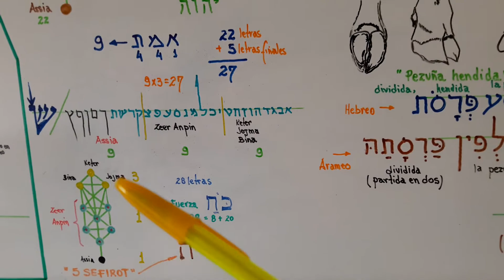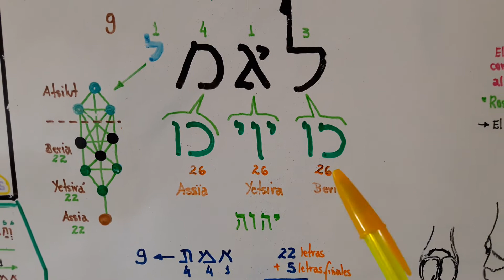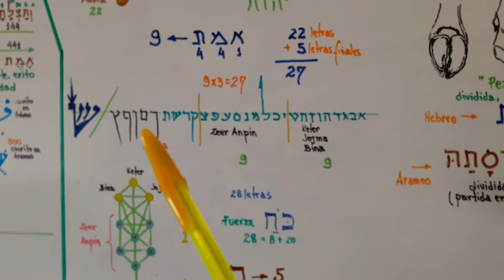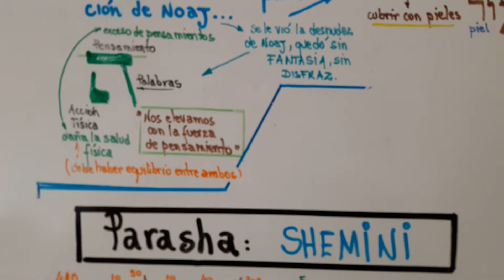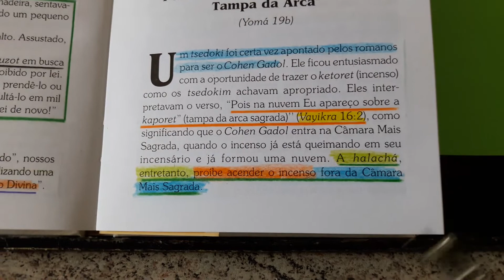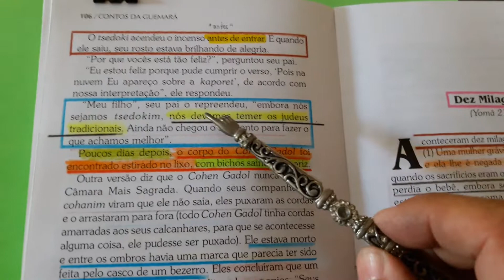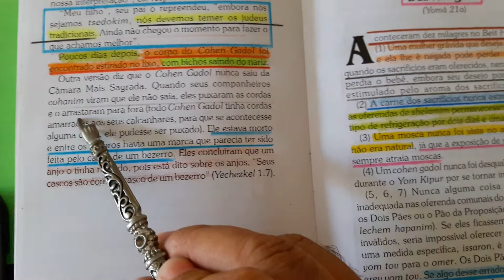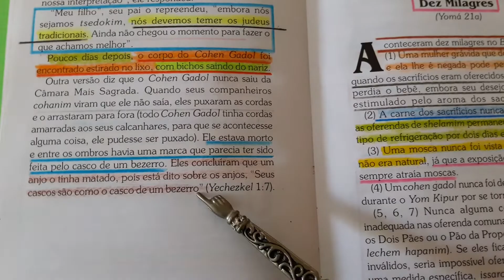Parasha Shemini 5779 - Clase 4 - More Luis